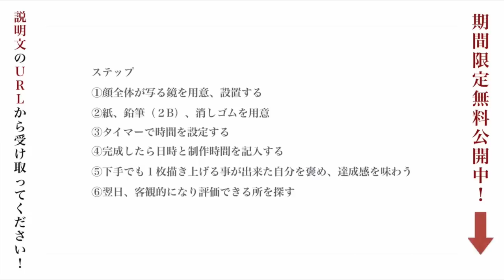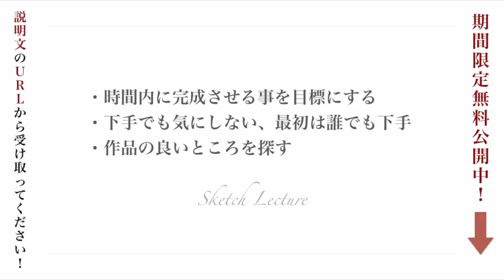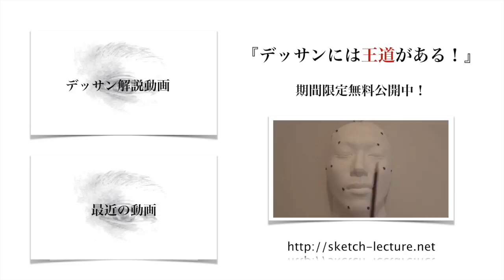デッサン描き方講座 基礎の基礎からコツと練習法 初心者のためのデッサン講座 『初心者は何をデッサンすべき？』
【東京芸術大卒がデッサンの描き方と観察法を教えます】
動画解説有！東京芸術大に合格した描き方・コツ・観察法等の全て

東京芸大に合格できた、デッサン上達の為の５つの観察法と２つマインド
【購入特典つき】

★絵の上達におすすめの動画★
デッサンの描き方、上達法とコツの動画『瞬間的にカタチを捉える方法』デッサンの描き方、上達法とコツの動画

デッサンの描き方、上達法とコツの動画『クロッキー（ラフスケッチ）で人物の構造を掴め！』

デッサンの描き方、上達法とコツの動画『基本〜初心者の為の立体感の出し方〜動画解説』デッサンの描き方、上達法とコツの動画